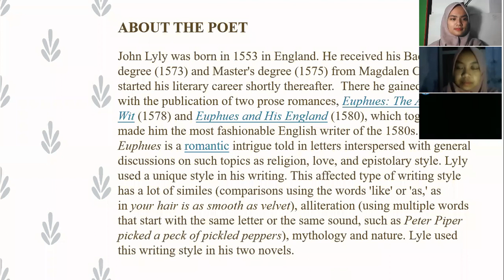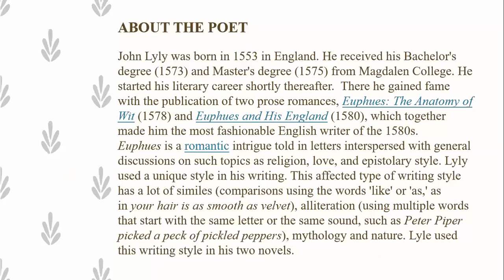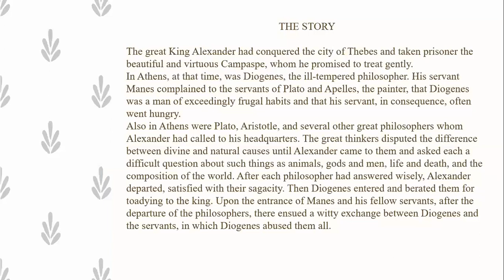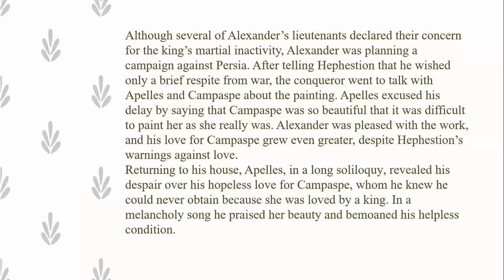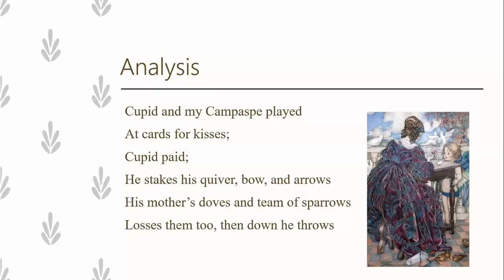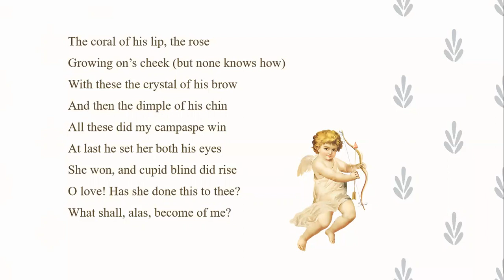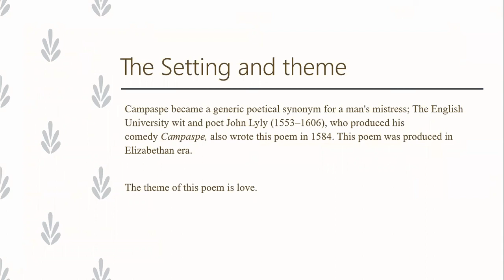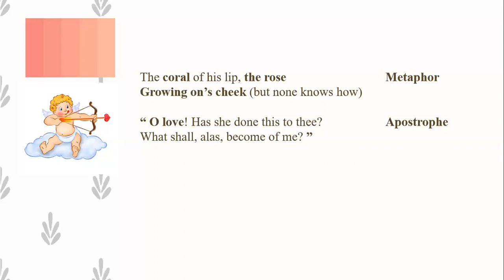Analysis of Poetry: Cupid and My Campaspe by John Lyly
Assignment of Basic Analysis of Poetry